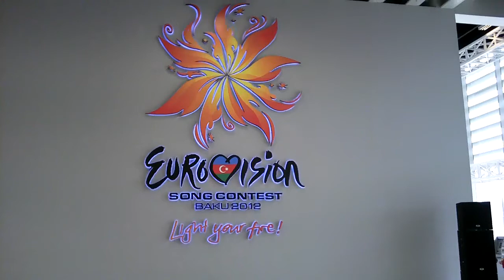Eurovision 2012 Impression press center Baku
Eurovision 2012: A little impression from the press center of Baku at the Chrystal Hall